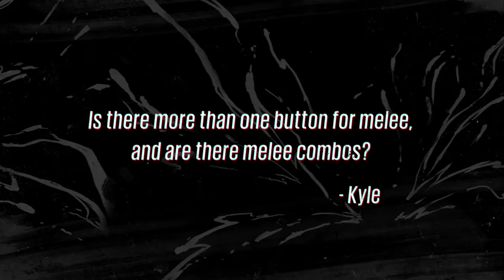Sunset TV Weapons